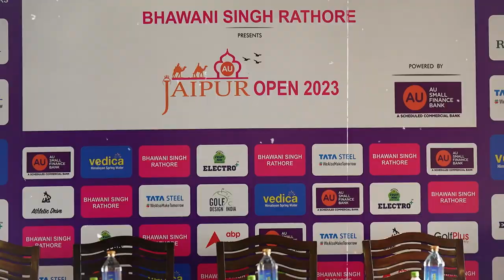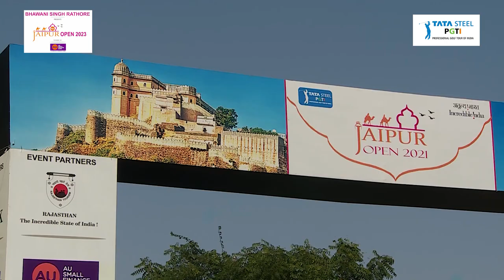Bhawani Singh Rathore Presents Jaipur Open 2023: Press Conference Highlights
Journey into the heart of golfing anticipation with the exclusive press conference for the "Jaipur Open 2023 Powered by AU Small Finance Bank. Join Bhawani Singh Rathore and key figures as they unravel this upcoming golfing spectacle's exciting details and insights. From tournament highlights to behind-the-scenes revelations, this video is your passport to the world of golf excitement. Don't miss out on the buzz surrounding one of the most awaited golf events of the year!